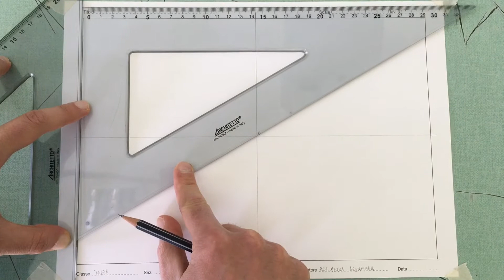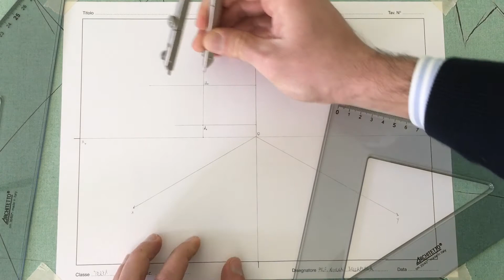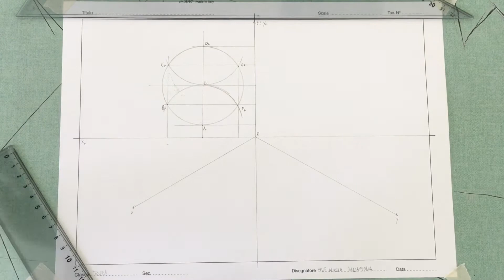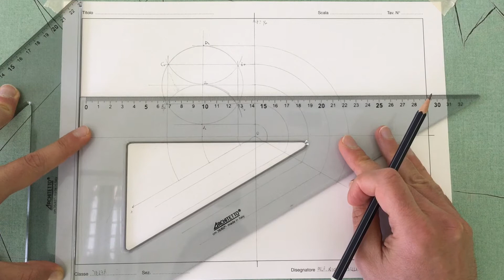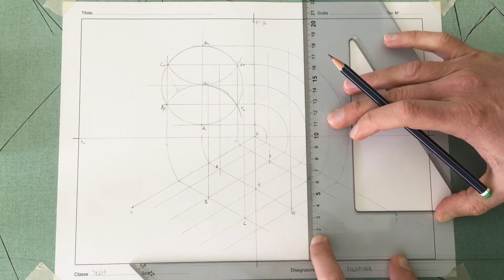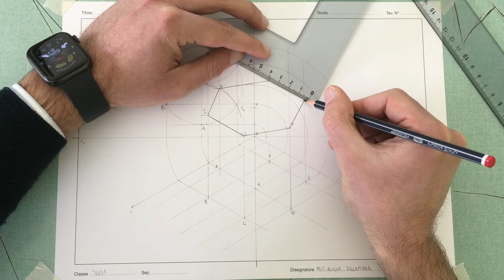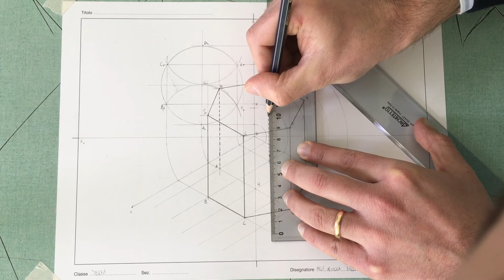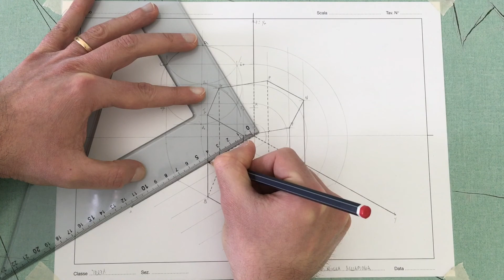Assonometria isometrica prisma esagonale appoggiato al P.O.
✍️ Assonometria isometrica di un prisma retto 📐 a base esagonale appoggiato al P.O.

👉 Se il video ti è piaciuto, clicca mi piace 👍 e lascia un commento 📝

Visita 👀 la sezione materiali didattici presente sul mio sito web 🕸️ per scaricare il PDF del disegno